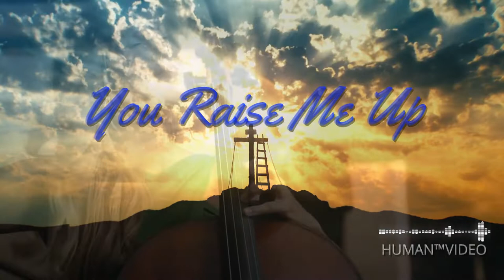You Raise Me Up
💓HUMAN™️VIDEO
Sophie Moser (violin) Ella Rohwer (cello)
Katja Huhn (piano)